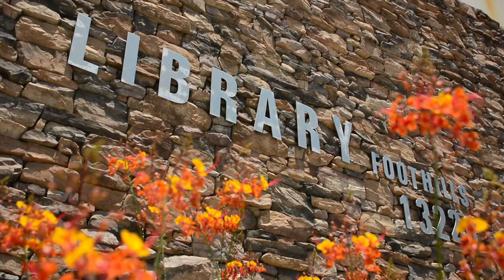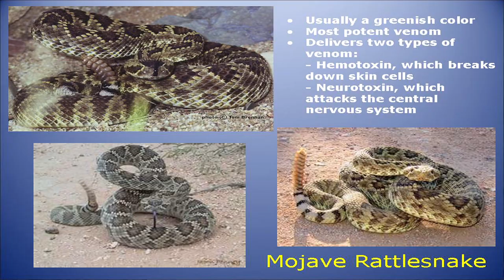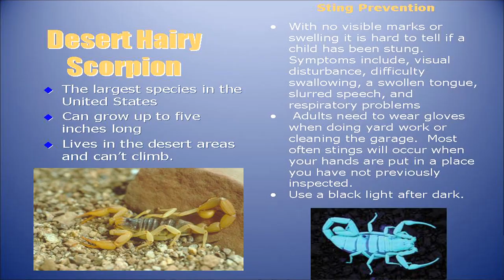Desert Monsters Presented By Az Game & Fish Department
Arizona Fish & Game presents "Desert Monsters", a guide to native animal species to be aware of.